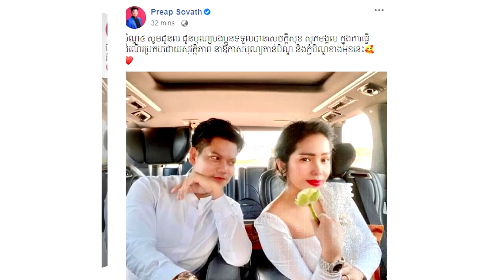មើលអត់ចង់ស្គាល់!លោក ព្រាប សុវត្ថិ និងក្រុមគ្រួសារទៅវត្តនាថ្ងៃនេះ ថតជិតកូនឡើងសង្ហាដូចបងប្អូនគ្នាចឹង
សូមអធ្យាស្រ័យ

ចំពោះការមិនបានតប ខំមិនបានគ្រប់គ្នា

Ms Socheata